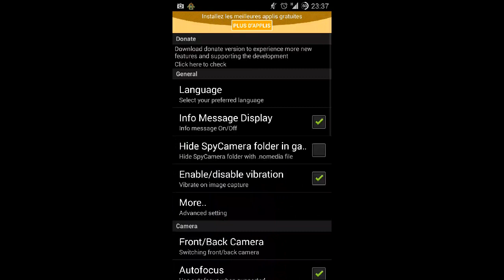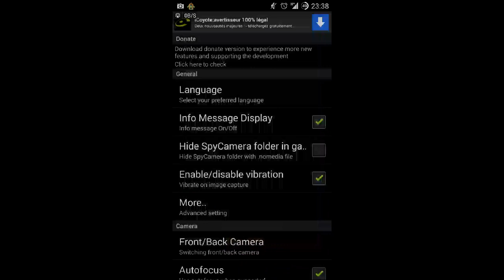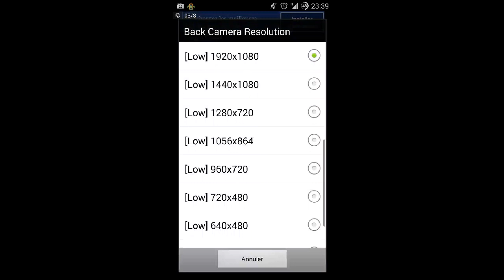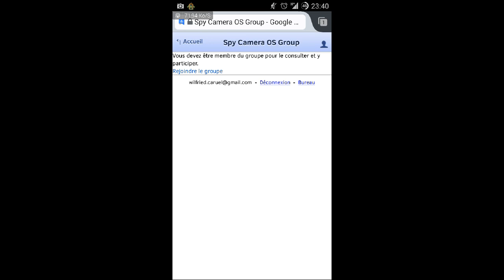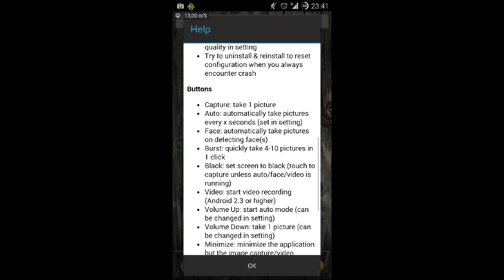Présentation de Spy Camera OS sur android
Présentation pour le blog de l'application opensource sur android "Spy Camera OS